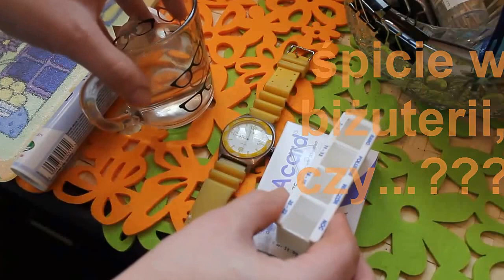172=O tym,co"ciśnie"WAM się na usta,ale boicie się ZAPYTAĆ,czyli dlaczego tak krótko?